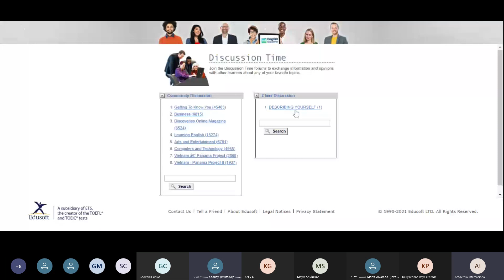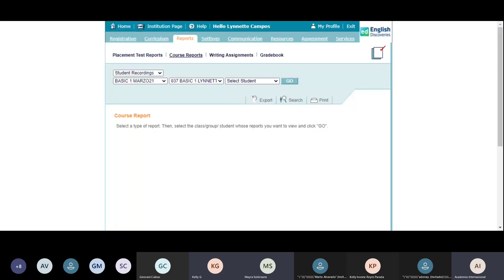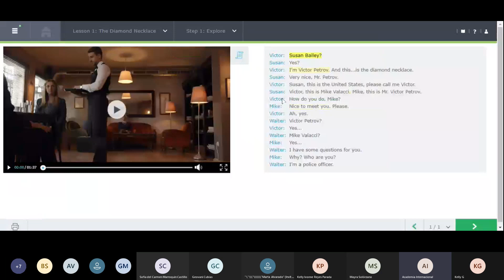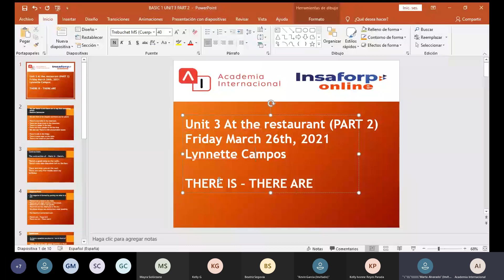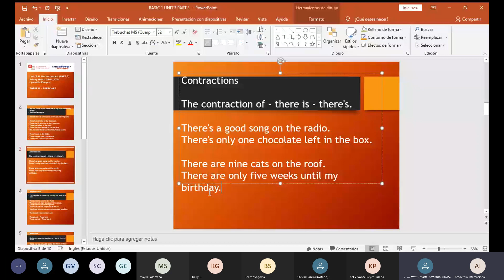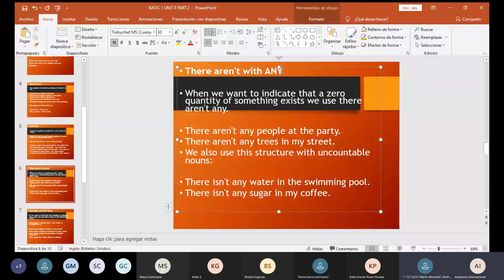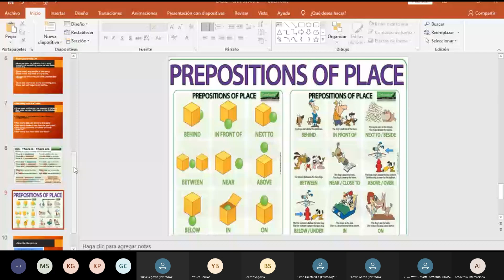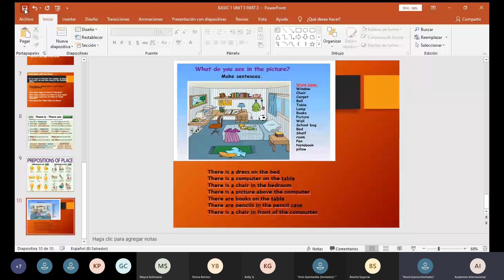ONLINE BASIC 1 Unit 3 At The Restaurant (Part 2)